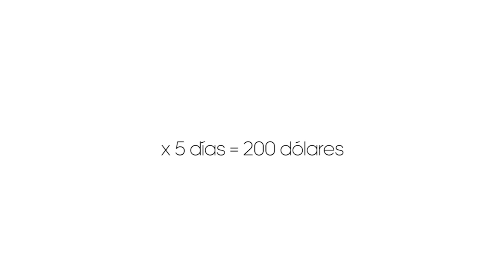Mejor forma de ahorrar dinero en Perú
En este video te enseñaré cómo ahorrar dinero en 7 simples consejos y sobre todo cómo debes hacer para que tu dinero produzca más dinero.

Asimismo te enseñaré como ahorrar dinero no solo en Perú , sino en México, Bolivia, España , Argentina y mucho más. Además como ahorrar dinero siendo adolescente. Cómo ahorrar dinero rápido y fácil desde casa.

-CODIGO DINERO (Libro)
-CODIGO DINERO (Libro virtual)